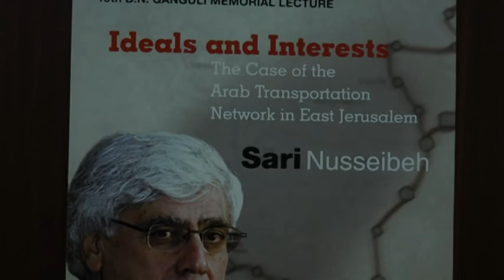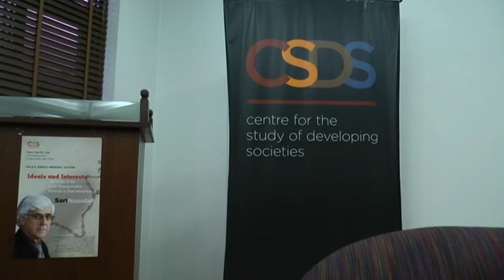Sari Nusseibeh at CSDS, 19th B.N.Ganguli Memorial Lecture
invites you to the 19th B.N.Ganguli Memorial Lecture

Ideals and Interests: The Case of the Arab
Transportation Network in East Jerusalem
by Sari Nusseibeh

Shail Mayaram will Chair
Friday, 21 April 2017, 6 pm
CSDS Seminar Room,
29 Rajpur Road, Delhi 110054

B.N.Ganguli Memorial Lectures are instituted in memory of the distinguished economist Professor B.N. Ganguli, former Chair, CSDS Board of Governors. Earlier speakers in the series include Professors Charles Taylor, Rodolfo Stavenhagen, Raimundo Panikkar, Bhikhu Parekh, Ernest Gellner, Ali Mazrui, Roberto Unger, Michael Walzer, John Keane, Amit Bhaduri, Giorgio Agamben, Bina Agarwal, José Casanova, Partha Chatterjee, Boaventura de Sousa Santos, Dipesh Chakrabarty, Claudio Lomnitz and Jomo Kwame Sundaram.

While formal Palestinian policy continues to seek separation from Israel (ideal), various Palestinian interests on the ground seem to be pursuing the prudential but opposite course of utilizing Israeli law to their advantage (rights). The case of a transportation strike that took place in Arab Jerusalem last month on the same day a Palestinian leadership meeting in Beirut was discussing a best strategy for separation from Israel will form the general outlines of the investigation in the lecture.

Sari Nusseibeh is Professor of Islamic and Political Philosophy at the University of Al-Quds in Jerusalem, where he also served as President until 2014. He earned his undergraduate and graduate degrees at Oxford and Harvard. He has written and lectured widely in the inter-crossing fields of politics and philosophy, his most recent publication being The Story of Reason in Islam (Stanford, 2016).

Shail Mayaram is Professor at the Centre for the Study of Developing Societies.